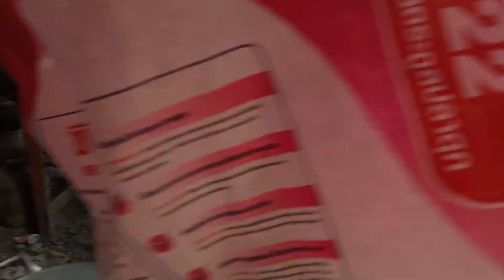เยี่ยมชมสวนผัก กับบ่อกบผัดกบอ่บๆๆแช่บ